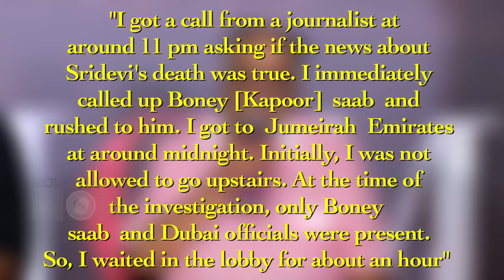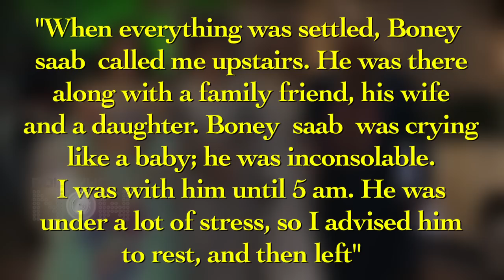Boney Kapoor REACTION After Seeing Sridevi's Dead Body, Adnan Siddiqui REVEALS UNTOLD STORY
What happened to Boney Kapoor After Her wife Sridevi Died in Jumeirah Emirates Tower hotel room? Watch the story.